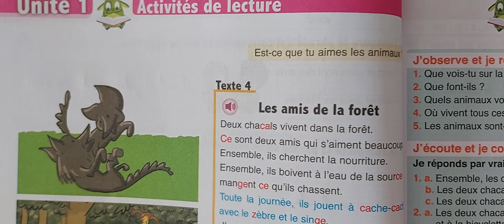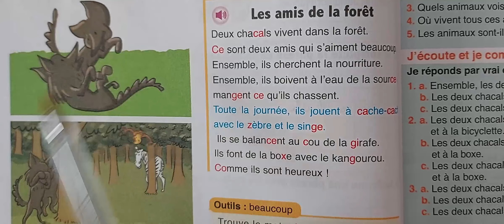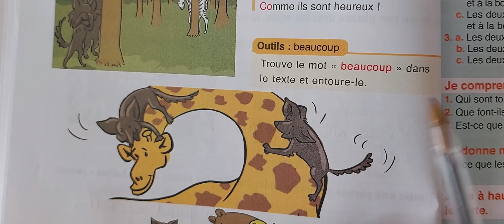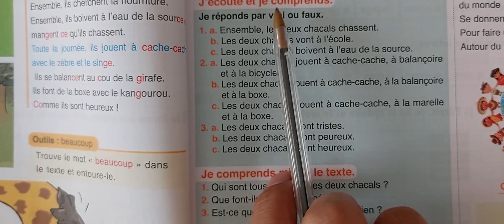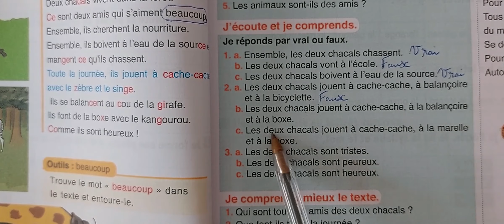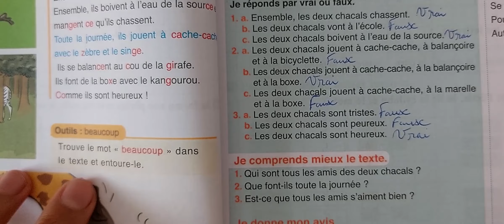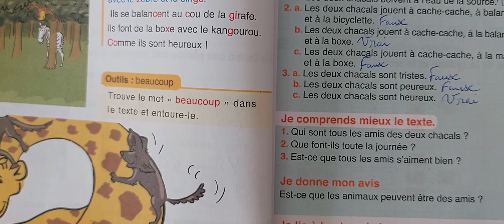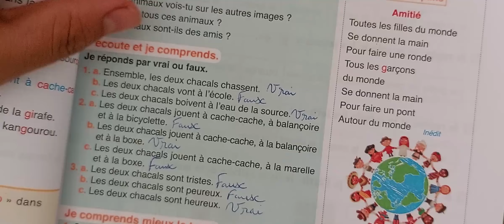L'oasis des mots 3AEP page 32 33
l'oasis des mots 3 aep page 32 33 activités de lecture les amis de la foret